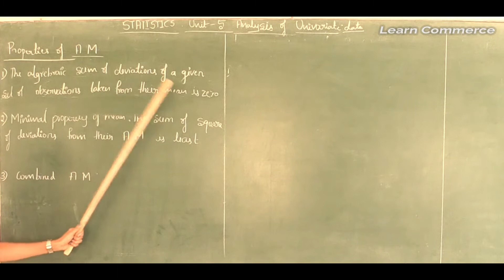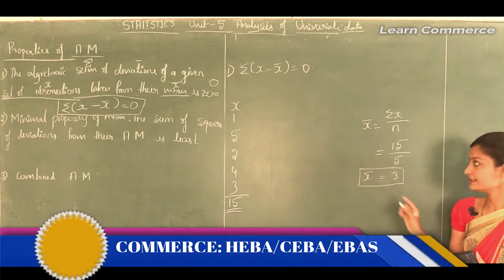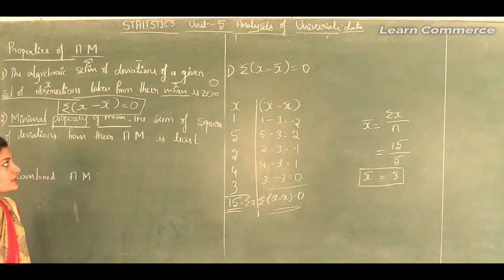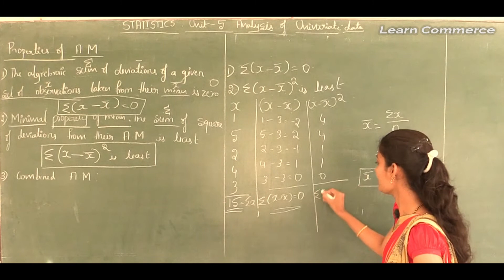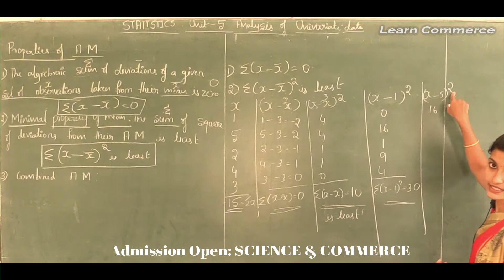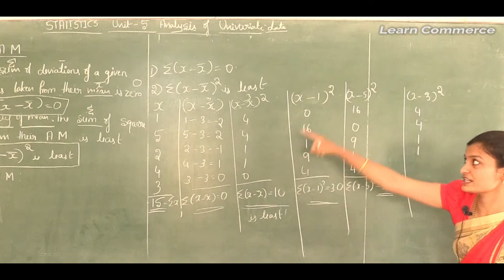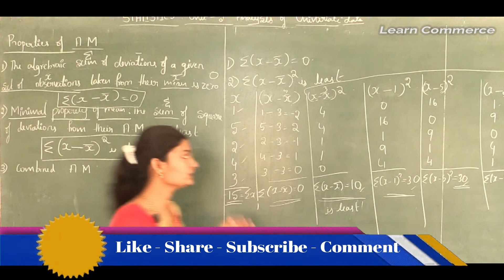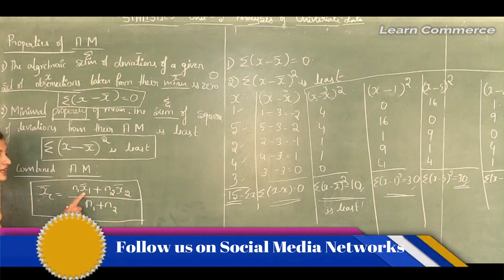Analysis of Univariate Data | Properties of Arithmetic Mean | Class 11 Stats Class | Mrs Udayashree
COMMERCE: CEBA/HEBA/EBAS

SCIENCE:  PCMB/PCMC/PCMS